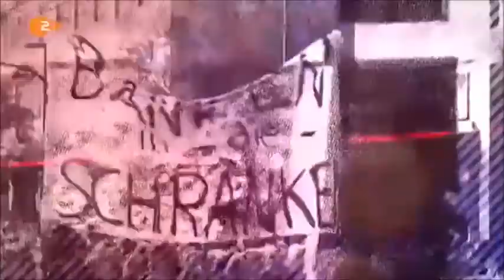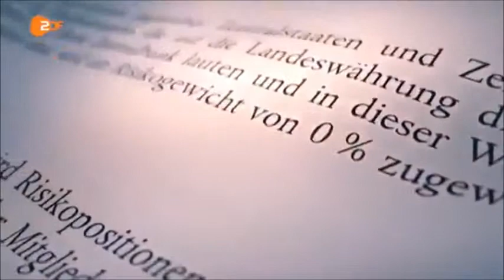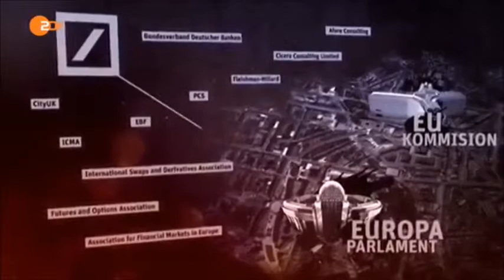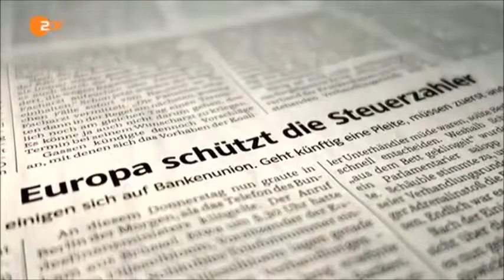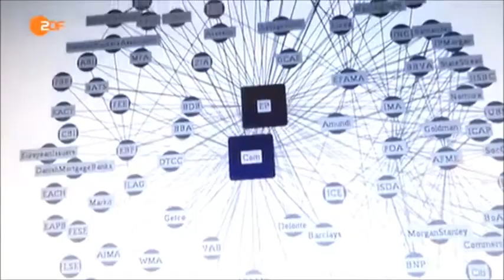Frontal21: Finanzkrise 2008: Was wurde gegen Gier und Zockerei seitdem getan? Regulierung?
„2008 wankte die Welt. Als Banken und Konzerne zu kippen drohten – oder gleich in der Finanzkrise untergingen. Noch so abgebrühte Politiker überwiesen Milliarden – mit Angstschweiß auf der Stirn. Retteten, was gerade noch zu retten war – mit Steuergeld. Und alle versprachen immerzu: Nie wieder! Banken sollten gezwungen werden, endlich solide zu arbeiten.
Und jetzt? Frontal21 zieht im Jahr 2014 eine frustrierende Bilanz: Die großen Spieler in der Finanzbranche kennen alle Schlupflöcher der neuen Risiko-Regeln. Und schlagkräftige Lobbyisten sind schlauer als die Macher der Gesetze. Keine Frage, wer in der Finanzwelt wirklich die Macht hat.“